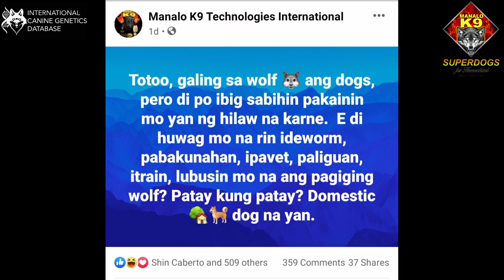Bobo Daw Ako | Wolf vs. Domestic Dog vs. Furbaby